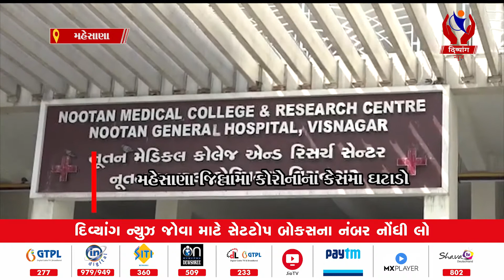Mahesana | કોરોના માં સાજા થતા દર્દીઓની સંખ્યા માં વધારો જોવા મળ્યો | Divyang News